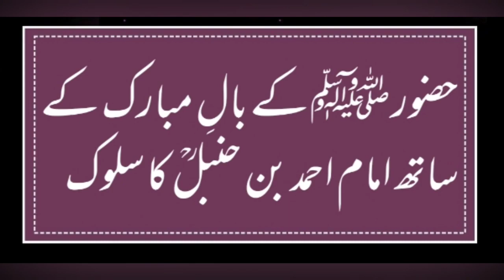10 March 2021